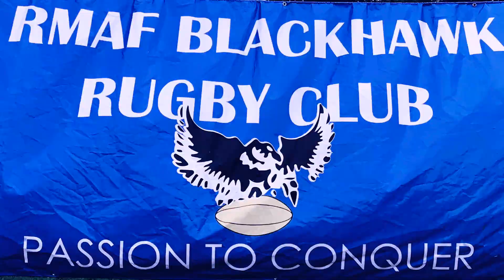[RUGBY] RMAF BLACKHAWK RUGBY CLUB - PASSION TO CONQUER : PREGAMES RITUALS & HAKA WAR CHANT